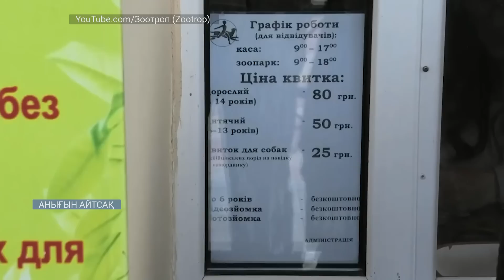Қалалар бомбаланғанда адаммен қатар хайуандар да өледі / Анығын айтсақ 26.05.2023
Соғыстың зардабын адам ғана емес, айналадағы қоршаған орта, жер-су, аң-құс да тартады. Майдан өткен жерлерді бейнежазбадан қарасаңыз ағаштардың сүреңсіз екенін, олардың діңгектері мен бұталары жарақаттанғанын, от шарпығанын көресіз. Ондай жерден қашқан аң-құстар да жуық арада қайтып жолай қоймайды. Иттерге де қиын. Ит оттан, жарылыстан, оқтың дауысынан қорқатын жануар болғандықтан соғыс өткен қалалар мен поселкелерде басын бұғып, құйрығын басып үрейленіп жүреді

Авторы: Нағашыбек Алдан